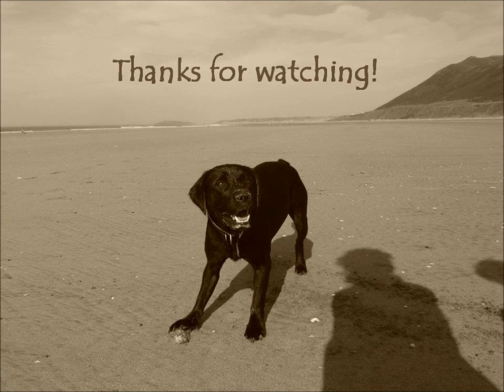My Dog Playing in the Sea- Original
Last year we went to Rhossili beach in Wale where Mandi had a play in the sea
I'm the one in a pink top and shorts, Mandi is the one with all the black fur :)
You tube made me take this down so people in the UK and USA can't view it because of the music